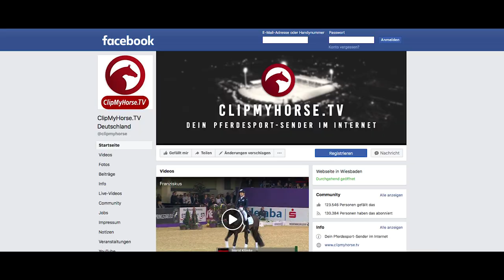Alle Details von Jessica von Bredow-Werndl | Trailer | Mercedes Benz Reiter Forum LIVE